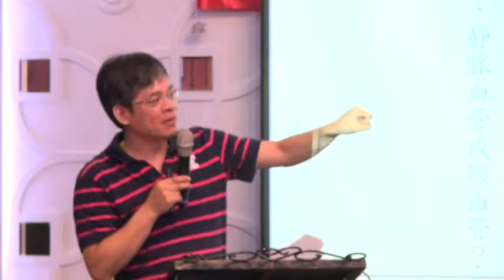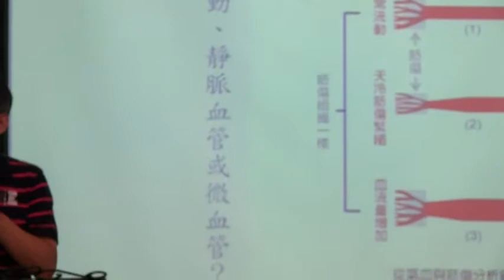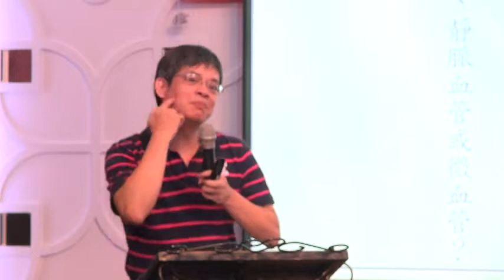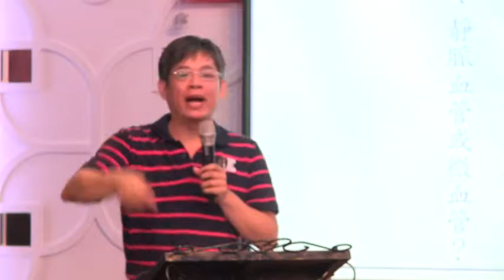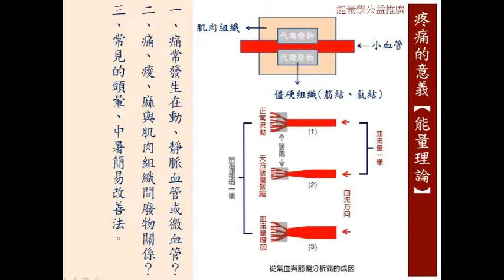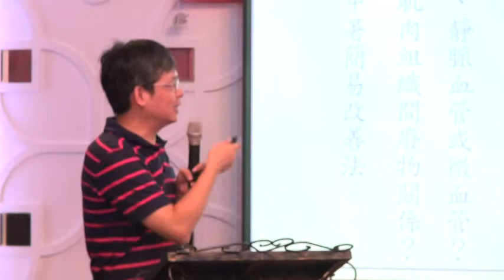健康不難 健康 so easy (6/12)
能量學公益推廣－婦女聯合會南投分會
葉明杰老師主講：健康不難.健康 so easy
日期：103年8月31日 早上09:00-11:00
地點：南投縣草屯鎮成都餐廳